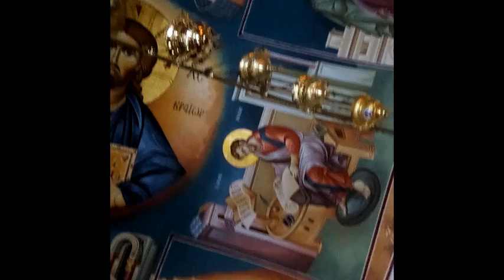Ἱερά μονή Παναγίας Ἐλώνης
Ἱερά μονή Παναγίας Ἐλώνης στήν Κυνουρίαν τῆς Πελοποννήσου